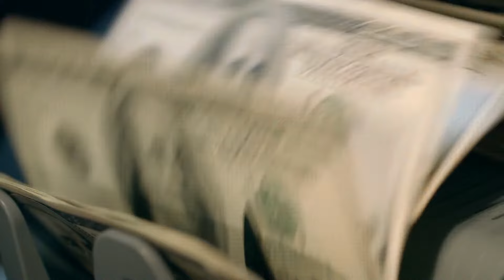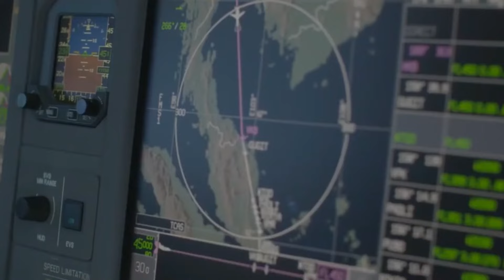Dassault Falcon 8X Unveiled: A $58 Million Masterpiece of Aviation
Explore the exceptional Dassault Falcon 8X, valued at $58 million, in 'Dassault Falcon 8X Unveiled: A $58 Million Masterpiece of Aviation.' This video offers a detailed tour of one of the most advanced and luxurious private jets on the market. Discover the unique features and bespoke design elements that set the Falcon 8X apart. Ideal for those who appreciate the finer things in aviation, this video is a deep dive into luxury flying.